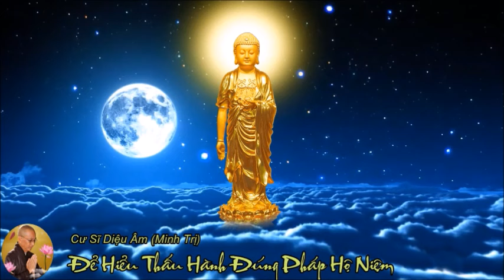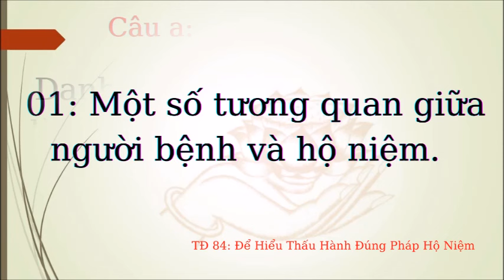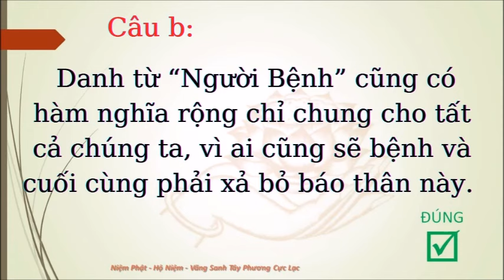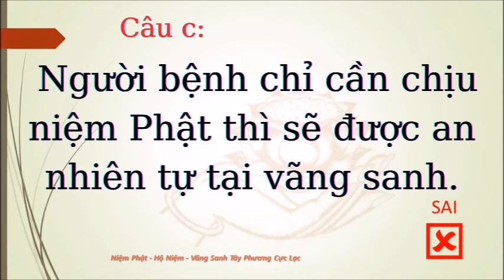084 Cư Sĩ Diệu Âm Để Hiểu Thấu Hành Đúng Pháp Hộ Niệm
084 Cư Sĩ Diệu Âm Để Hiểu Thấu Hành Đúng Pháp Hộ Niệm